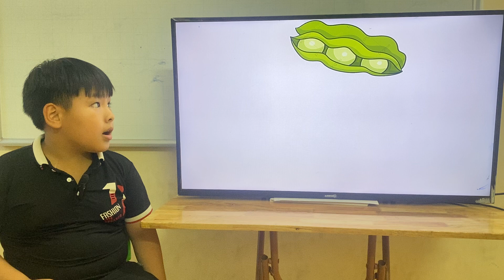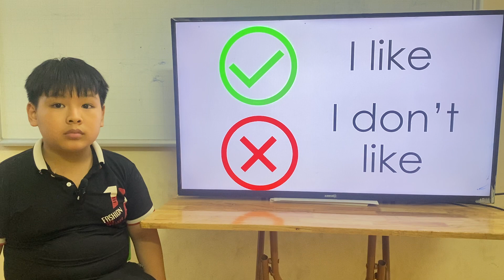K216 - GRS - UNIT4 - KURT